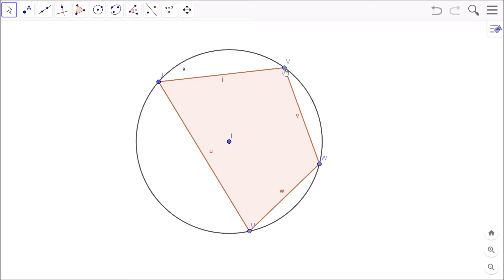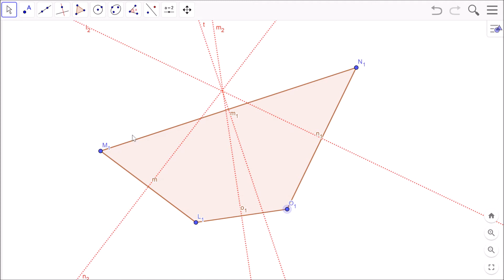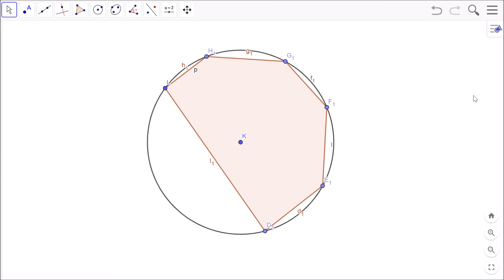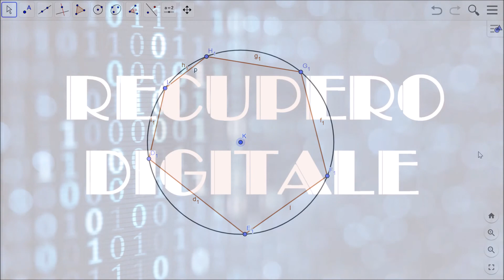A) triangoli e poligoni inscritti in una circonferenza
poligoni inscritti e circocentro
assi dei lati di un poligono
quando un poligono si può dire inscritto?